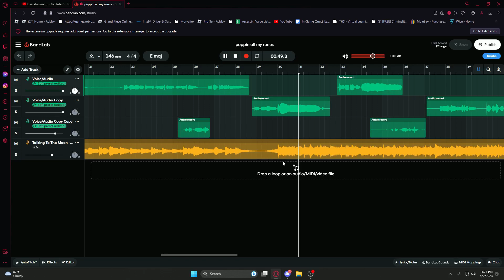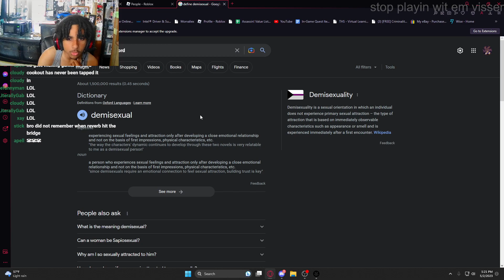Visser Adventures PT. 2 (THIS WAS CRAZY!)